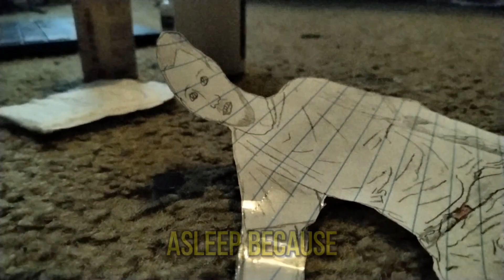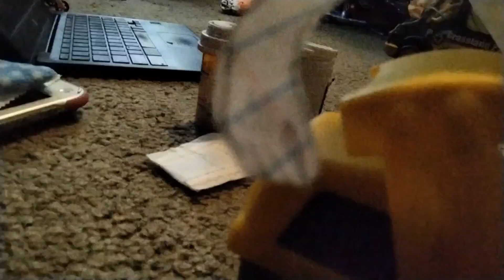Esophagus surgery | Something Went Wrong!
Hello Everyone welcome back to another video it is today's video doc who is a C3 - C4 - C5 -T1 complete Quadreplgic heads in for esophagus surgery which she receives monthly because of scar tissue buildup from her tracheostomy tube placed in her trachea around the age of 5 during the surgery some things go wrong such as her breathing normally doc remains completely stable but this surgery took a deadly turn! doc was hooked on her pulse oximeter and during the video they check docs breathing rate only to find her oxygen level is at a 5!! this was dangerous as Doc cannot breathe on her own because of her injury and due to her poor lungs, which could lead to death quick! but thankfully Matthew hooked her up to her vent and all was resolved! she was ok after surgery and she did well after that except for some nausea which is completely normal regarding this surgery! thanks for watching today's video!